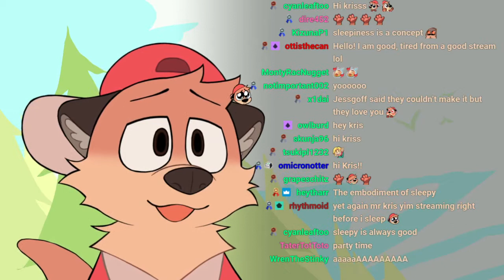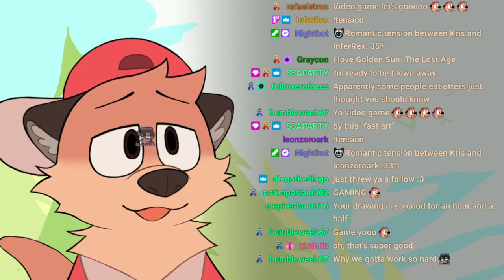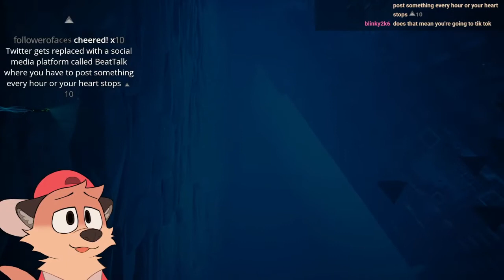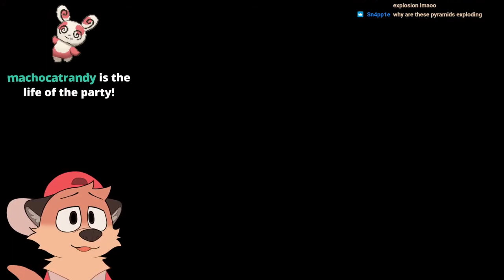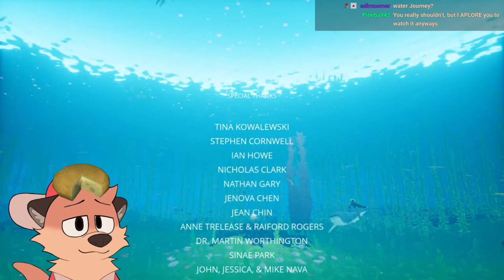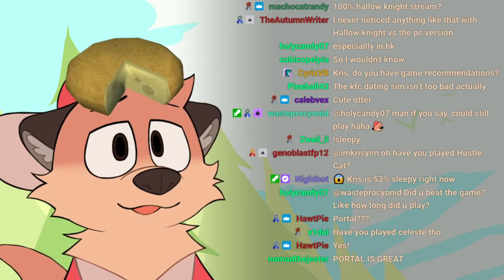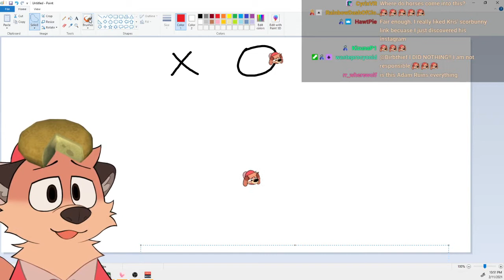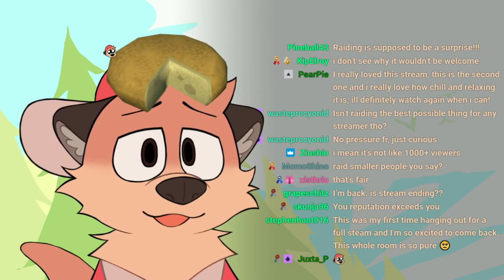An Otter Who Can't Swim